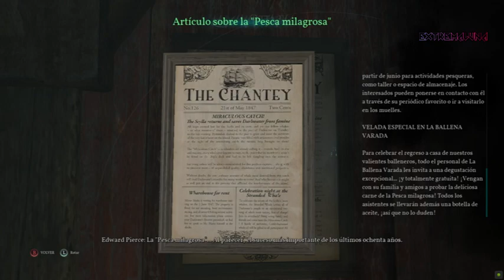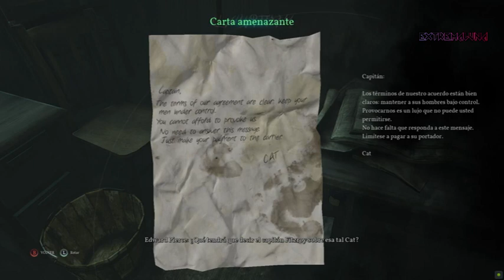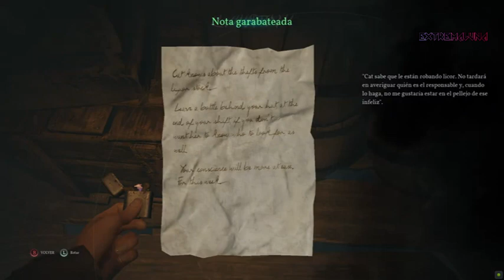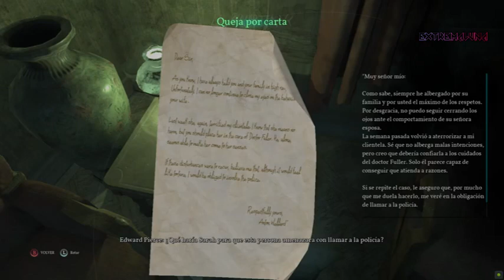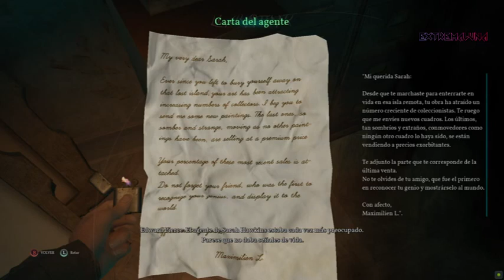CALL OF CTHULHU - 1/3 JUEGO COMPLETO - SIN COMENTAR - DIÁLOGOS EN ESPAÑOL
APOYA A UN CREADOR : EXTREMALUNA

La llamada de Cthulhu es un juego de rol basado en la obra de H. P. Lovecraft, en el que personas corrientes se enfrentan a las espantosas fuerzas de los Mitos de Cthulhu. Todo lo que necesitas para jugar es este manual, unos dados y a tus amigos.